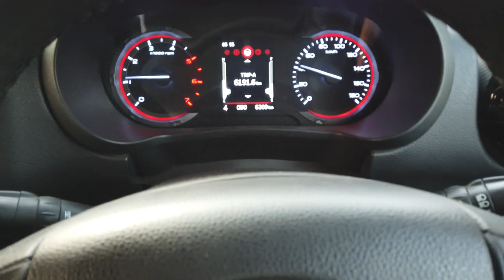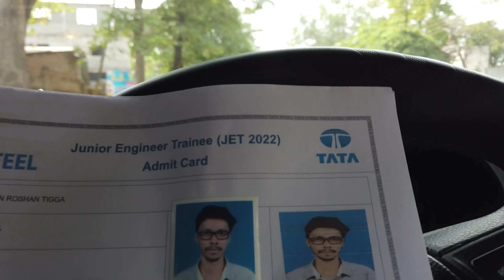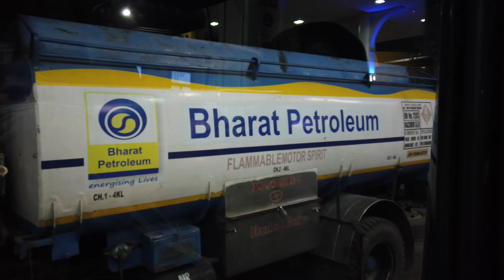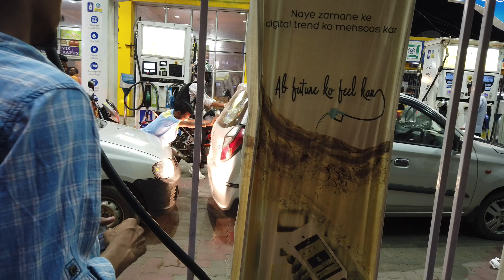Jungle vlog//simdega to Ranchi.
Jungle vlog//simdega to Ranchi. by Mahindra Thar

 thanks 😊